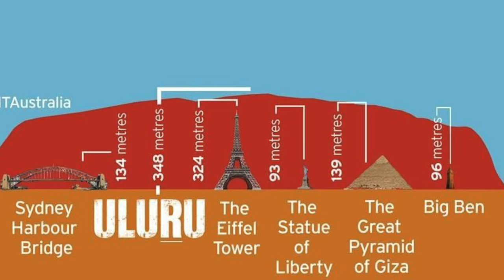¿Qué Nos Ocultan de ULURU-AYERS ROCK? | Entrevista a Una RANGER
En este video te contamos la historia y el significado de Uluru, un símbolo de Australia y la cultura Anangu, una de las culturas aborígenes más antiguas y vivas del mundo.